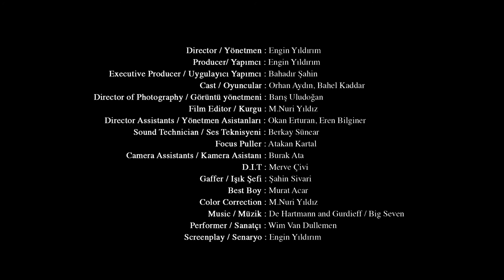YAŞLI ADAM VE BAHEL KISA FİLM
The life of an old man living alone and suffering from colon cancer changes with the construction of a new bridge next to his village, Garipçe. With village lands gaining value, the old man’s son sells the property to a contractor. Swift and destructive change around him pushes the old man to the edge of suicide. Determined to end his life, he sails into the sea where he sees a man, Bahel from Syria, struggling for his life and pulls him out of the water. Could this encounter change both of their lives?